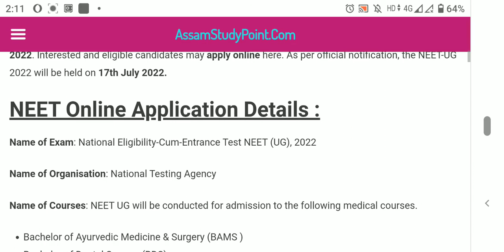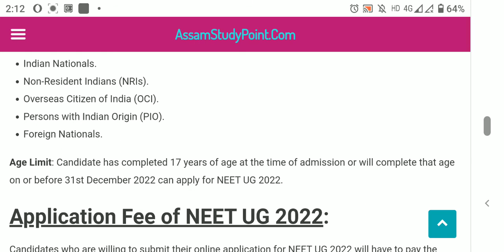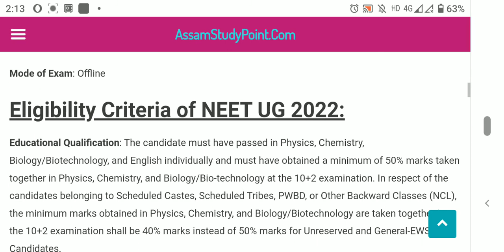NTA NEET 2022 - National Eligibility Cum Entrance Test 2022 - Medical Entrance Test 2022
NTA NEET 2022, national eligibility cum entrance test 2022, medical entrance 2022,Assam medical entrance 2022,

আমাৰ Whatsapp গ্ৰুপত Join কৰিবলৈ তলৰ লিংক টোত ক্লিক কৰক